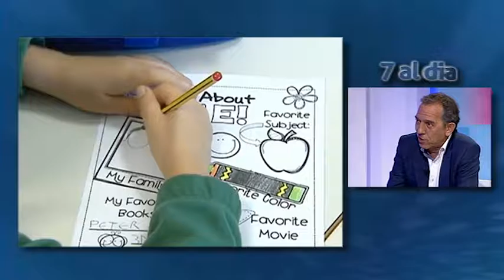El secretari autonòmic de educació en 7 al dia 23 06 16